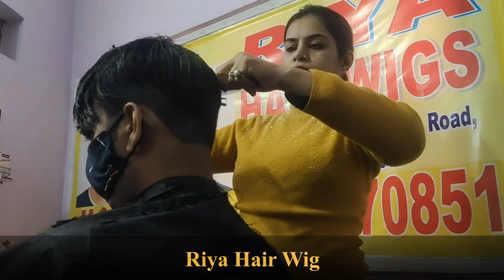Non-surgical Hair Replacement | 8750256300 | Wigs For Men's In Delhi | delhi hair wig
Contact address:
4769, 1st floor Roshanara road,
near pulbangash metro station Delhi, 110007